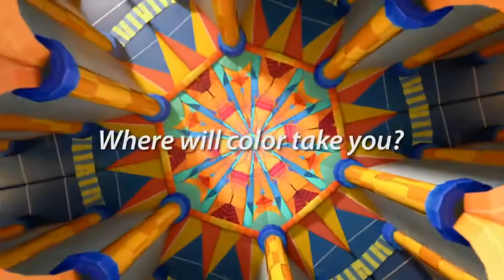Kaleidoscope Animated TV Commercial Sherwin Williams